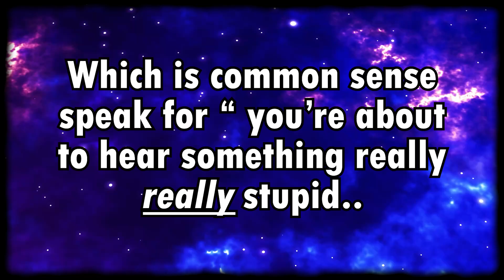The View INSANELY Tries To Relate Uyghurs To American Crime..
Man that grifting gig is scraping bottom of the barrel.